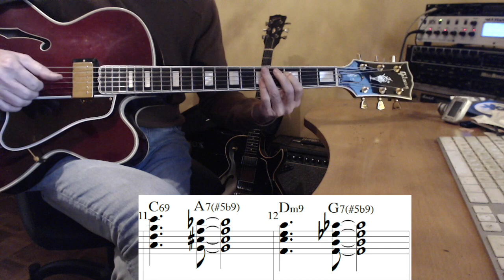Jazz Guitar - C blues - Barry Galbraith comping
C blues - Barry Galbraith comping.
they are normally four-voice chords, it is simply to put the chord with the tension you want, for example Dm9 (D F A C E) if you put Fmaj7 (F A C E) it is like Dm9 without root, or if you put Fm7(b5) instead of G7(5b9) is like G7(5b9) with no root, F6 = Dm7 etc. there is already a bass player. I explain this in other videos on my channel.
son acordes normalmente de cuatro voces, simplemente es poner el acorde con las tensiones que tu quieras, por ejemplo Dm9 (D F A C E) si pones Fmaj7 (F A C E) es como Dm9 sin raíz, o si pones Fm7(b5) en lugar de G7(5b9) es como G7(5b9) sin raíz, F6 = Dm7 etc. ya hay un bajista. esto lo explico en otros videos que hay en mi canal